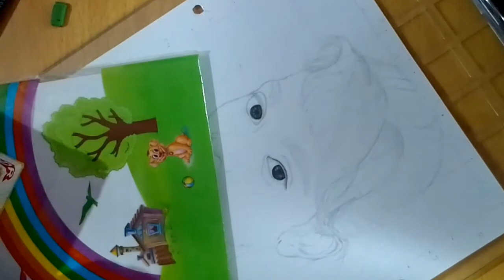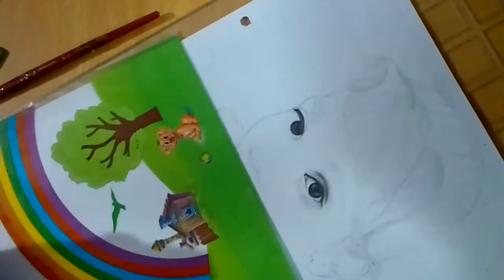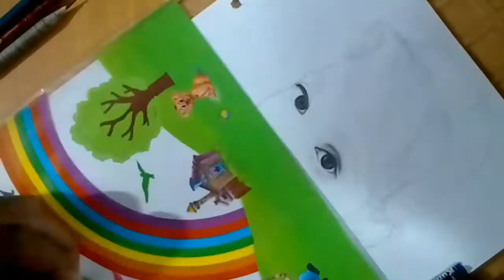How To Draw Eyes || Step by Step ||Easy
Hello🤝🏻 Friends👥 This is my New Art Channel.

My Name is Gopal. I'm student of class 12th
Friends me Handicapped hu mera Dream he  Artis bane ka.
Esliye mujhe aap ka support chajiye.